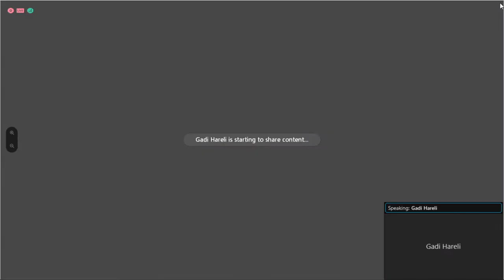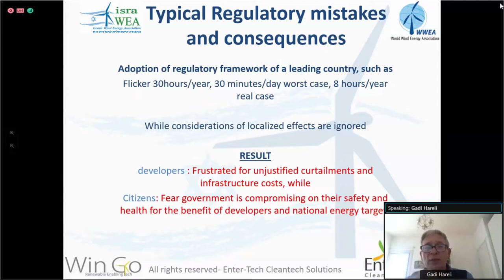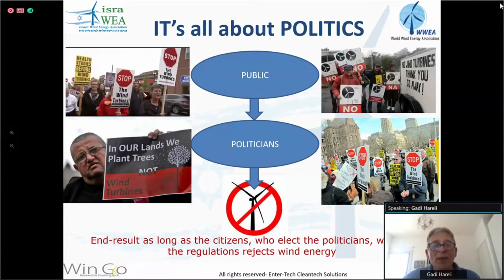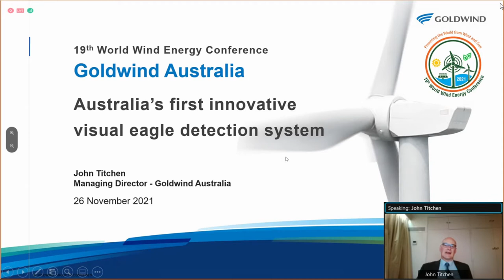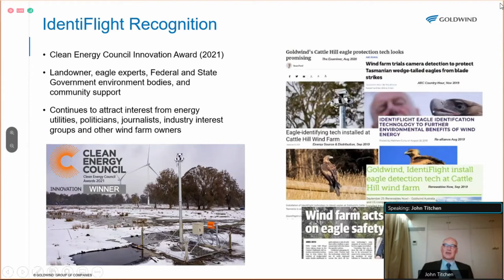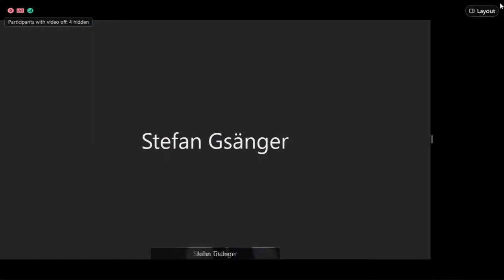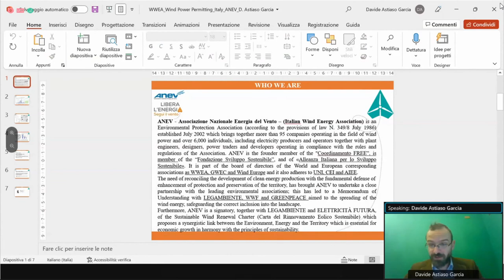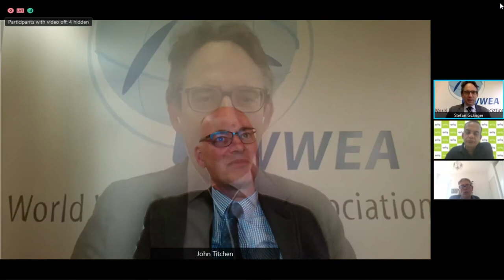D3 - TRACK III - WIND FARM APPROVAL PROCESSES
WWC2021 - WIND FARM APPROVAL PROCESSES